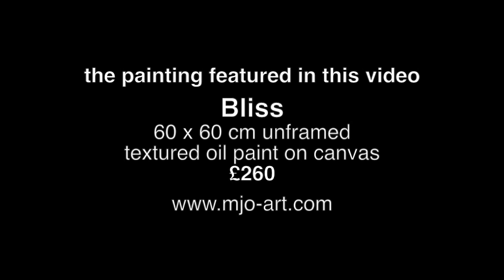Abstract art doesn't just happen! How artists work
this short artists video is about. How artists work. For many abstract art is a mystery and how abstract artists work is and can be almost as confusing.

Abstract art doesn't just happen ! Abstract artists don't just invent stuff as they go along, they don't just pick up a brush, stick a bit of colour on a canvas and away you go. It doesn’t quite work like that.

For an artist, especially an abstract artist your taking a feeling, paintings are inspired by a particular moment. The artists starts by looking at that particular moment and how that moment felt. pulling it apart.

You start by thinking about how it felt, letting the ideas form and develop then working an through ideas, sometimes its easy, sometimes its more difficult.

In this video the abstract artist Mark Johansen explains this process by using one of his abstracts, a painting, called Bliss and his inspirations behind it.

as an artist he actually worked an idea through. Thought about how it felt, created some drawings, started putting those ideas together. Created several colour studies and then finally produced the painting.

the painting featured in this video
Bliss
60 x 60 cm unframed
textured oil paint on canvas
£260

As you will discover Abstract art doesn't just happen! Abstract artists don't just invent stuff as they go along, they don't just pick up a brush and stick paint on a canvas.

How abstract artists work is a process and the artist Mark Johansen  reveals simply the complex way that artists take a feeling and translate that into colour, texture and line on a canvas for everyone to enjoy.